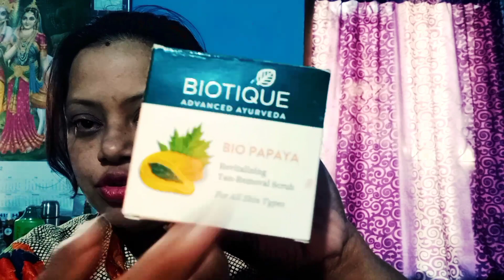Skin whitening biotique product /Biotique scrub and face pack review